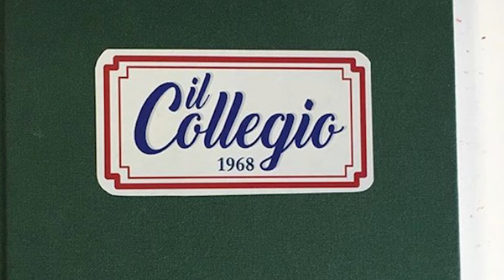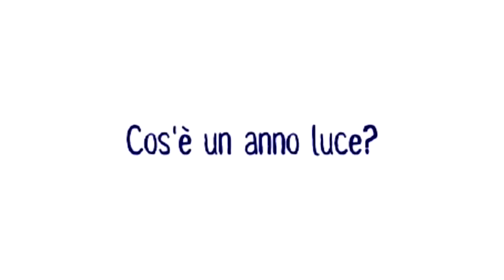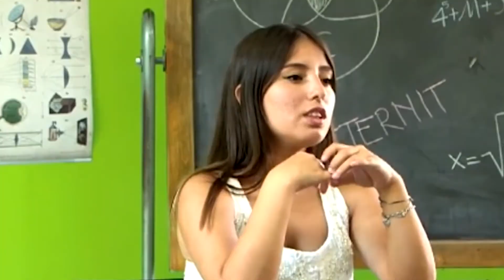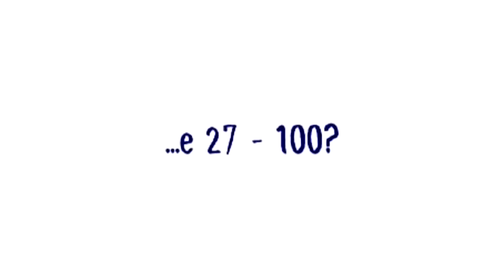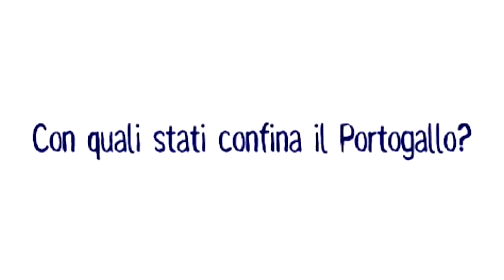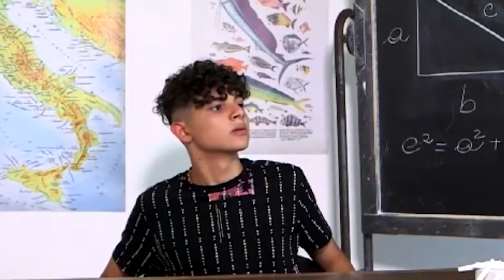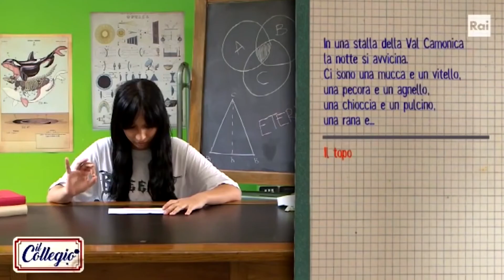RITONA IL COLLEGIO....LA MIA PRIMA REACTION!!!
Ragazzi ho voluto fare anchio un video riguardo il collegio scuate ma non ho resistito alla tentazione . Fatemi sapere se il video vi e piaciuto, in tal caso ne portero altri giusto per staccare po dai motori e spegnere il cervello con questa roba.